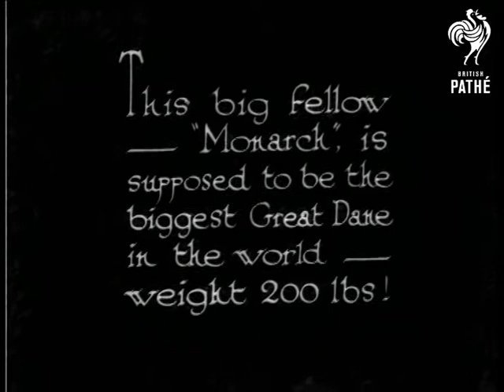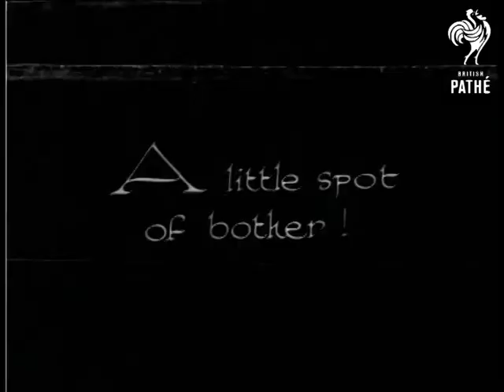Nose Prints! (1932)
"Once you get a lot of dogs together, one of life's difficulties is to identify the Canines - "  L/S of a group of people standing with their dogs on leads.  It is presumably a dog show.  A judge makes a nose print from a bulldog.

"The latest wrinkle from the "States" is to "nose-print" the entries."  C/U of a piece of paper with a dog's nose print on it.  M/S of a little girl with a dog on a lead, the dog is standing on a table having its nose pressed against a piece of paper.

"This big fellow "Monarch" is supposed to be the biggest Great Dane in the world - weight 200 lbs!"  L/S of a the dog with a very small boy holding his lead.  The dog is led up to the desk.  He puts his front paws on the table then has his nose print taken.  "A little spot of bother!"  A small terrier struggles as the man tries to get a print of his nose.  Looks like a difficult procedure.

Was an item in Eve's Film Review issue number 586 or 585.
 FILM ID:966.11